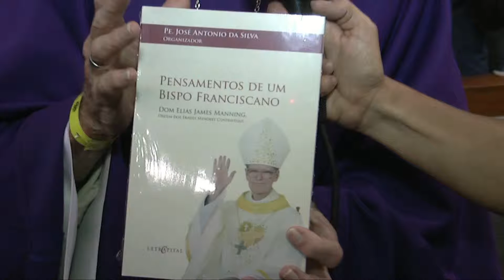Pe José Antonio Livro